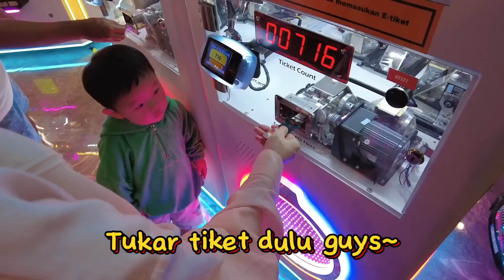QUALITY TIME BARENG KELUARGA DI MALL!